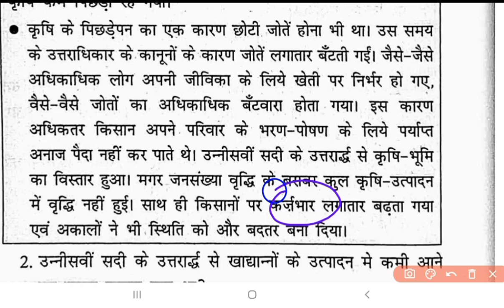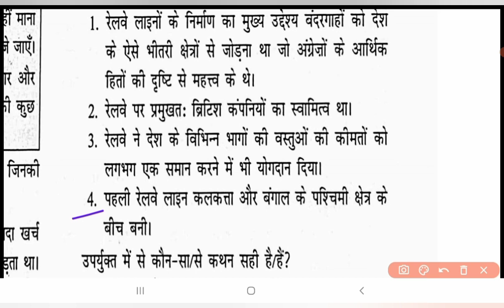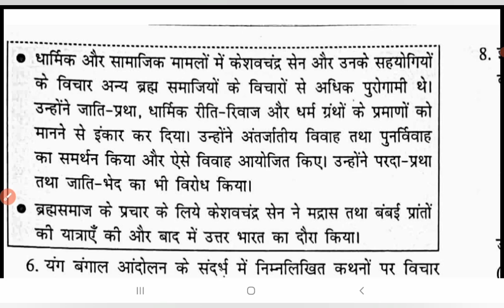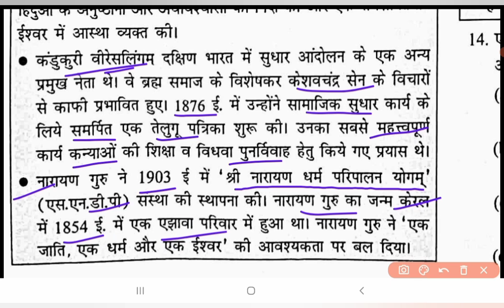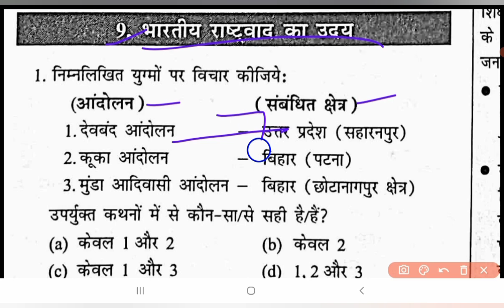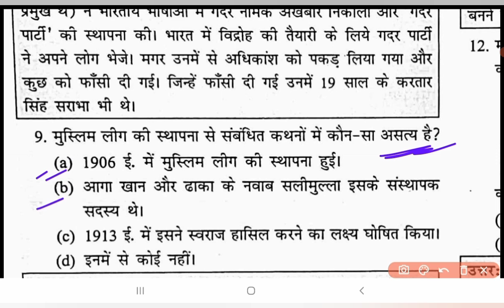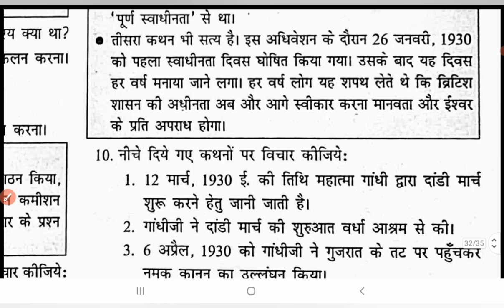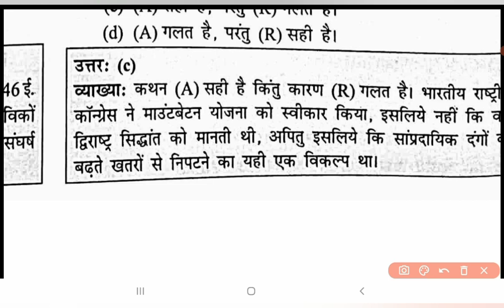Indian History NCERT Class 6 to 12 in Hindi | भारतीय इतिहास एनसीईआरटी | Drishti Book